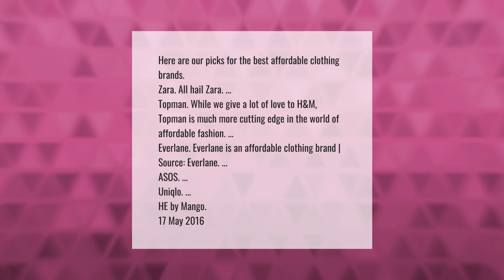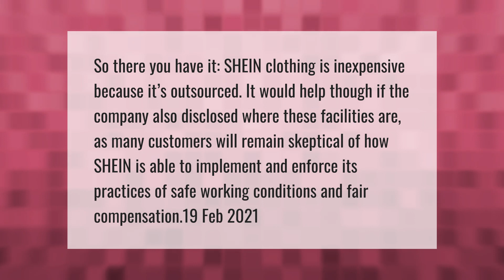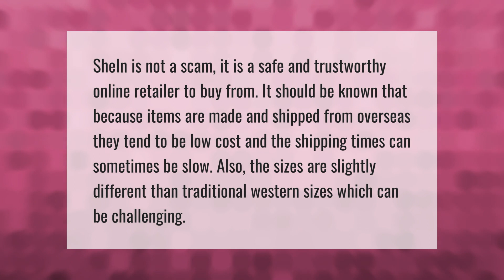What is the cheapest clothing brand?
00:00 - What is the cheapest clothing brand?
00:45 - Why is Shein so cheap?
01:17 - Where can I buy girly clothes?
01:53 - Is SheIn safe to buy from?

Laura S. Harris (2021, April 25.) What is the cheapest clothing brand?
    AskAbout.video/articles/What-is-the-cheapest-clothing-brand-238972